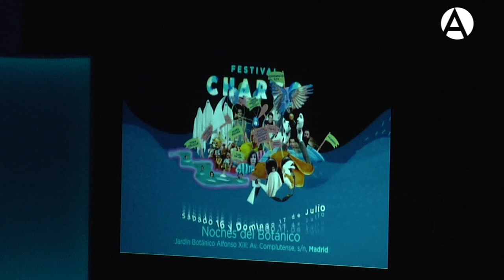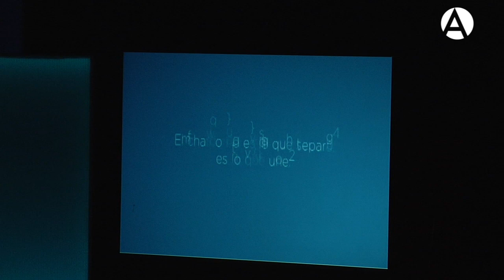Festival Charco 2016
8/6/16. Presentación a la prensa de la nueva edición del Festival Charco 2016.

Actuaciones de la banda peruana Kanaku y El Tigre, Jorge Drexler y Xoel.